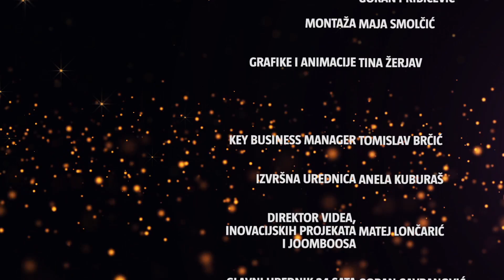Kolinda i Zoki suočili se u prvom modnom sudu | FASHION BUZZ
U novoj epizodi serijala 'Fashion Buzz' na meti kritičara britkog jezika, Borisa Banovića, bili su predsjednički kandidati Kolinda Grabar-Kitarović i Zoran Milanović

Dobrodošli na službeni YouTube kanal 24sata, najposjećenijeg news portala i najčitanijih dnevnih novina u Hrvatskoj!

Urednica i voditeljica projekta video magazini:
Anela Kuburaš

Direktor videa, inovacijskih projekata i JoomBoosa:
Matej Lončarić

Glavni urednik 24sata
Goran Gavranović